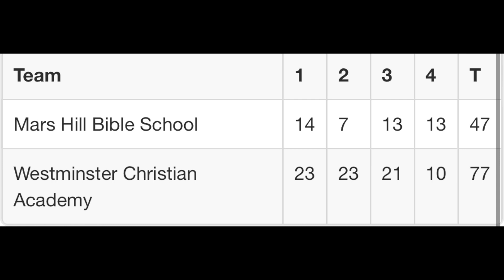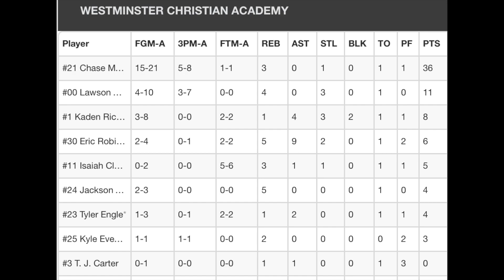4A #1 Westminster 77 2A #4 Mars Hill 47 boys - 1/31/23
Top ranked Westminster Christian won its 10th straight beating
Class 2A No. 4 Mars Hill 77-47.
Junior Chase McCarty scored a career high 36 hitting 15-21 and was  5-8 from behind the three-point arc while sitting the entire 4th quarter. Junior Collier Lawson had 11, sophomore Kaden Rickard added 8 and senior Eric Robinson scored six and had nine assists. The Wildcats shot 52% on the night hitting 28-52 including 9-18 from three-point range and 12-13 from the foul line. The Wildcats also outrebounded the Panthers 28-21. Westminster’s defense was on display again forcing Mars Hill into 17 turnovers resulting in 24 points. The Panthers were led by Connor Pig with 12 and Carson Thrasher with 11.
Westminster (23-3) played a flawless first half outscoring Mars Hill (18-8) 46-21 and shot 64% from the field. McCarty had 24 at the half. The Wildcats put the game on ice in the third quarter outscoring Mars Hill 21-13 to take a 67-34 into the fourth quarter. Mars Hill outscored Westminster’s bench 13-10 in the final period, but the damage was done and the Wildcats took the 30 point win.
Westminster will host the 4A Area 15 tournament next Tuesday and will face Randolph while Mars Hill will close out its regular season at Deshler Thursday and host the 2A Area 16 tournament next week and will play the winner of Tharptown and Sheffield.